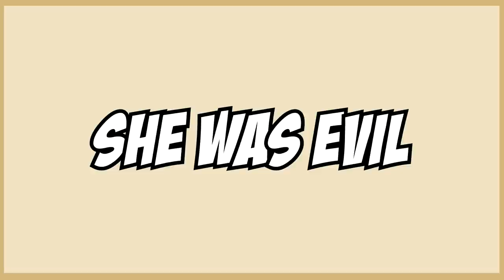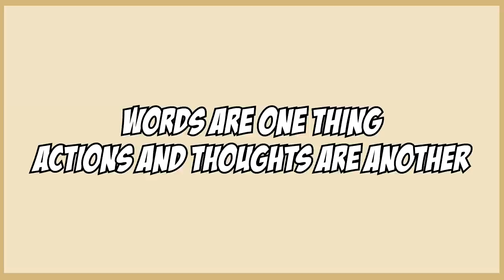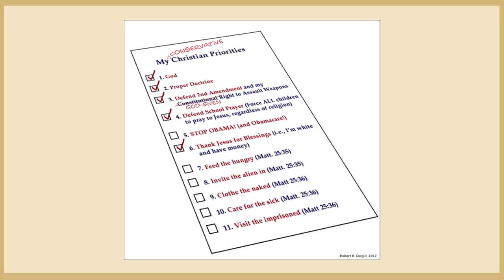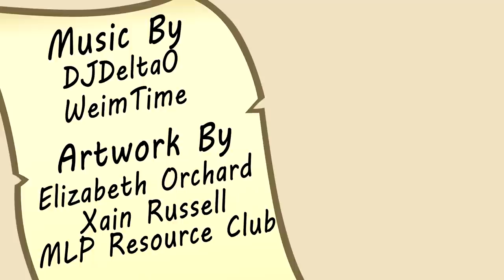Glass of Water - Punitive Damages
Tea Time!

==Legendary Patron==
Alexander Watson
Ruby Brown

==Mythic Patron==
Fenrir the Magnificent Northern Varg King
HappyRedPony
Jedisilk
Lily Gingertail
Secret Person

==Heroic Patron==
Bailey E
Bradley Butts
Charmergirl2468
Darren Doyle
David Cook
David Dickerson
Furion
Gregory Meyer
Halgen Dracoson
HeroofBergen
Jeremy Olavarria
Joe Gray
Joelle Martin
Jordyn Brown
Justin Furlong
Lord Andrew James Macklem
Lord_01010000
ManiacalToaster
MTDragonslayer7
Peter Kelly
Rhyme
Samuel Elliott
Siegfried Pinzer
Sophie Walters
zack slauenwhite- Aspiring writer
Zada2011

==Legacy Patron==
Alex Goldhill
AtomicEggnog
Branden Price
Brooke Preaseau
Caori
Casey Troini
Christopher Snape
CraftyAllie
Cross Reviews
CrystalHopeDragon
Cyrys, God-king of the Pantry
DoctrDoc
Douglas
Dylan O'Dwyer Belcher
Emily McCallister
Erol Fazliu
Ethan Caldwell
FashionablySinister
GammaKiwi
Heather N Alton
IceyArtsOtay
Indigo
Ivan Martinez
James Devlin
Jeffery Davis
Jimmy Jones
Jordan Garcia
Kate Brock
Kiran Maqbool
Linnéa Malmkvist
lissie roberts
Lord Titan
Lukas Caller
Mandi Gordon
Marcus lilley
Matthew De Murga
Miguel Mendoza
Miles Bockelman
Mr. Metal Arm
Mr. Twiglesworth
Nenna Olumba
Neverminder
Odin Ashcroft
PeachTea
Pontus Ekberg
Reggie Harris
RoughStorm
Ryan David John
Ryan L. Gainford
sheepslyerpi
Sinthorana
steppinrazor
Summerlycoris
Tailsimp
TallSanDiegan
TasteTheBeams
The Bad Ass Echidna
Thorbjörn Kasper
Toasty Haymaker
Tom Sullivan
TwoArmedBlueandRedDrapes
Whitley Patterson

==Patron==
Alex Stewart
Ammo
Anne
Annomaniac
Anthony Garcia
Aron the Ultimate Hero
Ashley McLaughlin
AvedAnimates
billy stennett
BlockyMMRBlock
Blues
Brian Anthony LaCoste
Buster Davison
Caila Williams
Chris The Mad
Christina Falk
Cora Mills
Daphne Opyc
DC
Devvin Essex-Reed
Don Saltine
drumstick00m
Dusk
Eddy Kelsey
Elesadi
Emma Smith
Eric Clark
Felicia Angel
Fork Network
François Witt
Gayatri Raghu
Gemprincess
Gia Banks
Goldiefox
Hannes Sara Martinsson
Hayley Moyer
JayTheWorm
Jeran Dudley
Jon Mercano
Jules Morales
Justin Birthisel
Kellie Dingwall
Kelsey Courtney
Kyle O'Creene
Li-Wei C.G
Lila Duga
Lilith Dennis
Luna Halthayne
Lune & Aya
Maya Harvey
McKay Roundy - Marauder M
Michael Richman
Minty
Paco garcia
philip patin
Pied Bagpiper
Pretentious joke name
Rachel Farrugia
raisingChaos
RandiDraws!
Rhiannon Morrison
robbie fox
Rory Davies
Ryan Van Schaack
Sarvara
Seumas MacIsaac
Silly Bo'Billian Swirls
SketchyBug
Storm Spark
SweetNSourMelon
Tani
Tanner Brooks
Teko Penn
ThaShasta
ThePiachu
Thiago F. Fernandes
Tijmen Bergman
Tyrus
Uchenna
William Noonon
William Panagopoulos